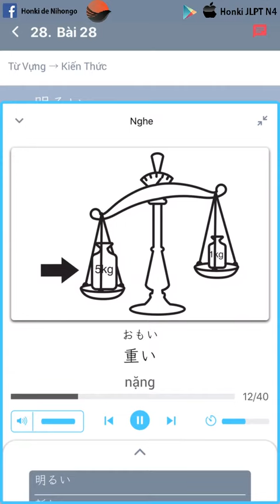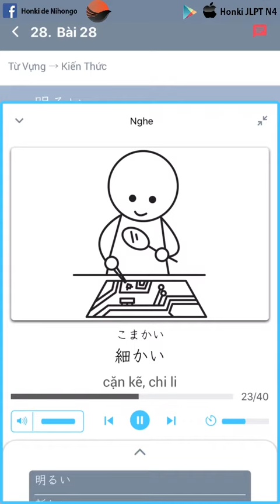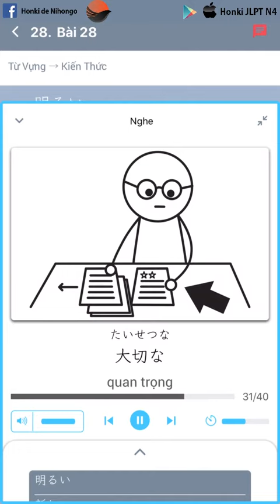TỪ VỰNG HONKI JLPT N4 BÀI 28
💪CÓ HONKI NGẠI CHI TIẾNG NHẬT 💪
Chuỗi Video 50 Bài HONKI JLPT Từ Vựng Max Điểm N4
Kỳ thi 日本語能力試験（にほんごのうりょくしけん) JLPT N4  là cấp độ tiếng Nhật có nhiều thí sinh tham gia nhất ở Việt Nam.Cấp độ này đòi hỏi thí sinh phải nắm được khoảng 300 chữ Kanji và khoảng 1,500 Từ vựng.
Đáp ứng yêu cầu đó, Team Honki đã tạo ra chuỗi video 50 bài Từ vựng- 50 bài Kanji, với mục tiêu “ không chỉ đỗ, mà là đỗ max điểm”.
Điểm vượt trội của Seri 50 Bài Honki JLPT Từ Vựng N4:
🍀Tổng hợp các từ vựng thông dụng  nhất- bám sát đề thi JLPT N4 qua các năm.
🍀Chia nhỏ lượng kiến thức, giúp các bạn dễ dàng học thuộc, và ôn tập lại.
🍀Video có kèm cả phần đọc nghĩa tiếng Việt giúp bạn học mọi lúc mọi nơi mà không cần nhìn màn hình điện thoại.
🍀Mỗi từ vựng có kèm hình ảnh minh họa, giúp các bạn ghi nhớ nhanh hơn, lâu hơn.
🌿Bạn nào muốn Luyện thi JLPT trọn bộ thì tải apps sau nhé: Ứng dụng Honki JLPT_ Ứng dụng hoàn hảo dành cho các bạn luyện thi năng lực tiếng Nhật trình độ N4, N3, N2.